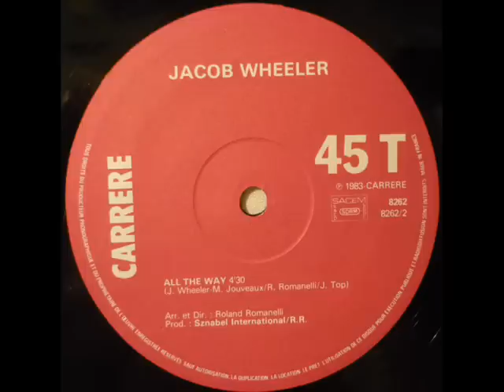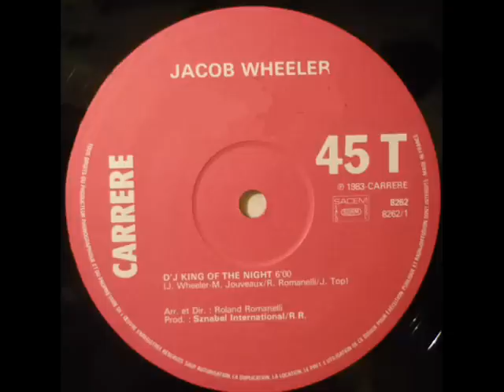JACOB WHEELER - ALL THE WAY [1983].wmv